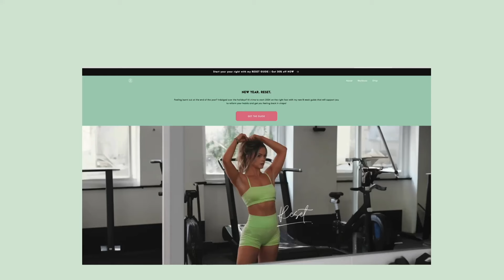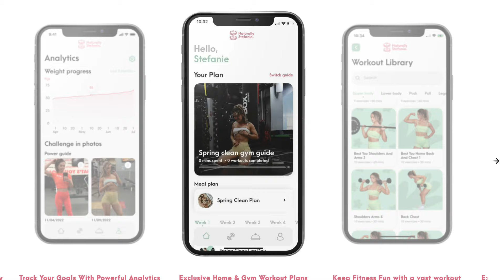Summer sculpt ep.5 ; Deciding to bulk & tips on staying consistent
After much consideration I have decided to commit to a bulking season over the next 12 weeks! I will be following my new 12 week programme coming to my app tomorrow ; you can train with me and adjust our recipes to suit your own goals!! I cannot wait to see you there

1. JOIN MY FOOD & FITNESS APP TODAY !

2. ORDER MY BOOK ON AMAZON!

5. HAIR & VEGAN COLLAGEN PRODUCTS